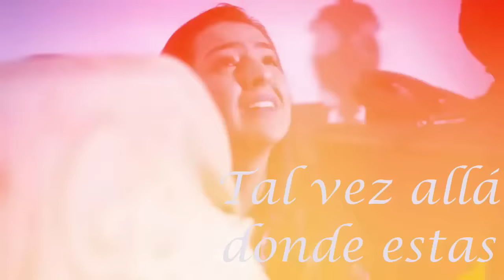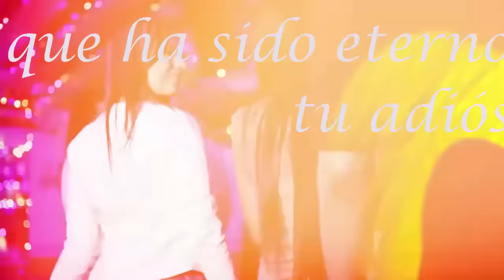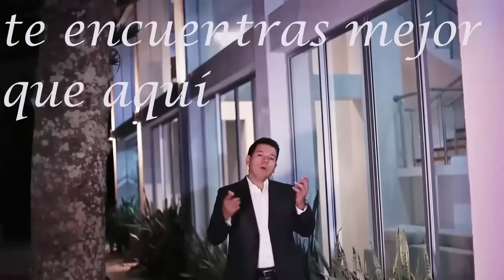FERNANDO BURBANO - CANCION DE LUTO (LETRA HD)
hermoso tema de Argemiro Jaramillo e interpretada por Fernando Burbano